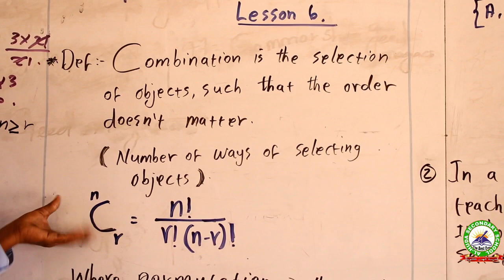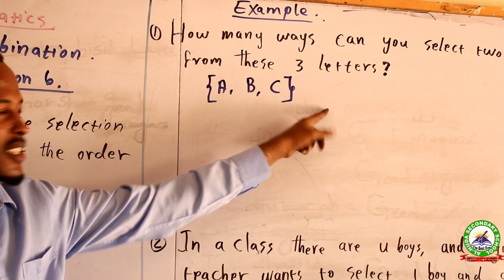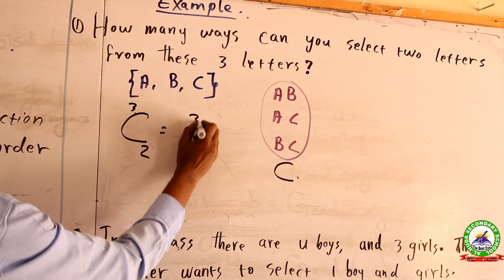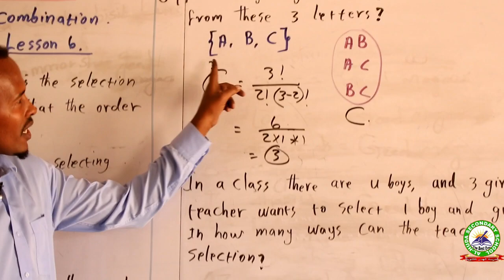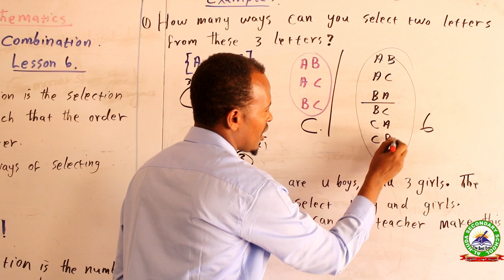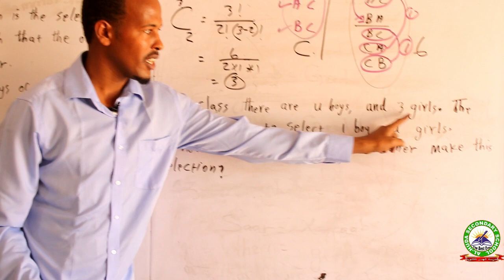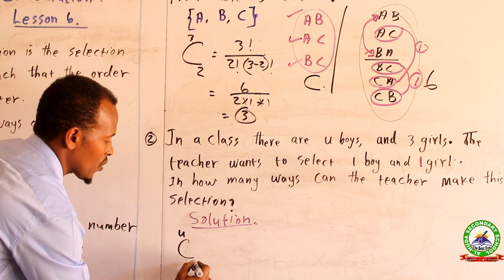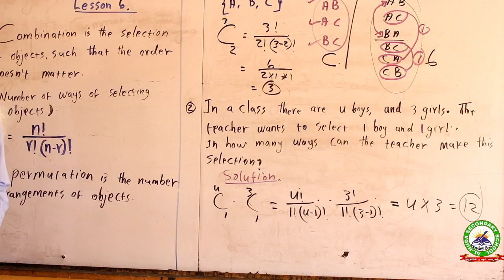Chapter 4 - Lesson 6: Probability & Binomial/Maths Form Four Classes/Eng. Khadar Mohamed Yousuf P2.